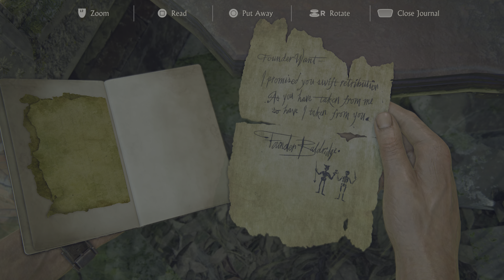Uncharted: A Thief's Story PS5 Part 21 - Perplexing Puzzles, and a Brother in Distress!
🎮 Part 21 of our "Uncharted: A Thief's Story" PS5 gameplay series thrusts us into intense battles against adversaries, navigating perplexing puzzles, and facing the heart-wrenching moment of discovering Sam's plight with Rafe and Nadine. Join us in this action-packed episode as we strive to overcome challenges, solve intricate puzzles, and embark on a daring mission to save Sam. The pursuit of the elusive treasure becomes more perilous than ever as the stakes escalate. Will our resolve hold strong as we confront new obstacles and face the betrayal of those once trusted? 🤜💥🧩

🔥 KEY HIGHLIGHTS:
- Battling Adversaries: Intense Fights Against Formidable Enemies
- Perplexing Puzzles: Solving Intricate Challenges to Forge Ahead
- Brother in Distress: The Heart-Wrenching Discovery of Sam's Plight
- Daring Mission: Striving to Save Sam from the Clutches of Rafe and Nadine
- Escalating Stakes: The Pursuit of the Elusive Treasure Takes an Unpredictable Turn

Prepare for a rollercoaster of emotions as we battle adversaries, tackle intricate puzzles, and embark on a daring mission to save Sam in this pivotal installment of our Uncharted adventure. 🎮🔥

The quest for treasure continues in the next part! 🚀🏴‍☠️